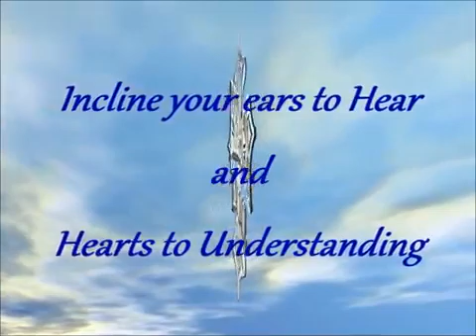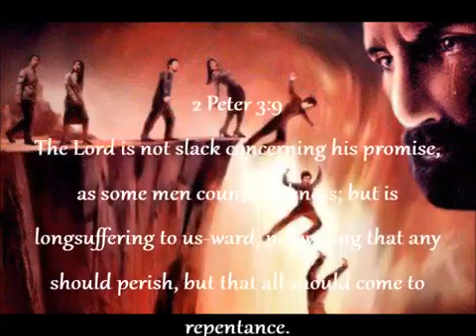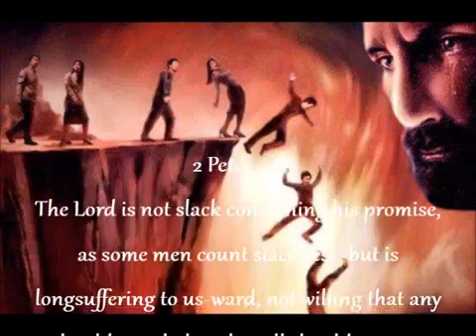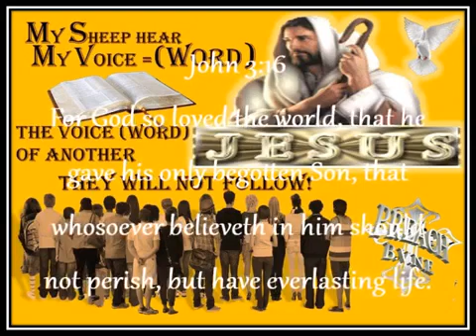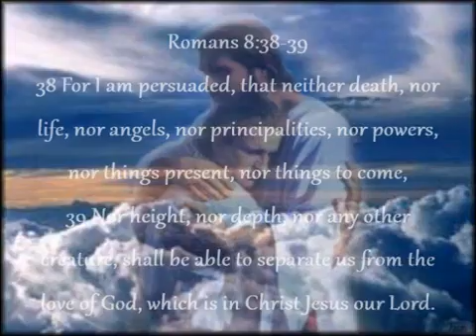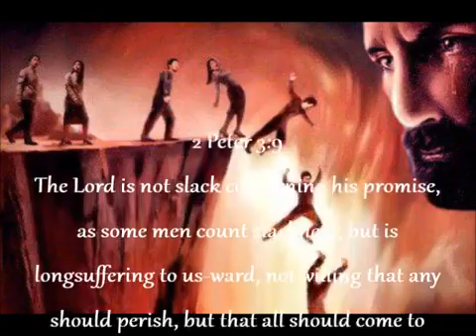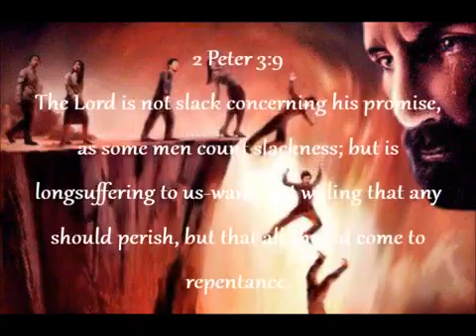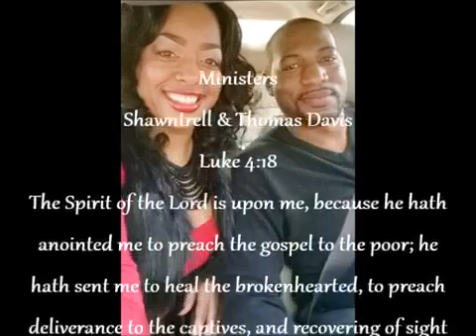MY SHEEP KNOW MY VOICE(WORD) the VOICE(WORD)of a Stranger they will NOT FOLLOW